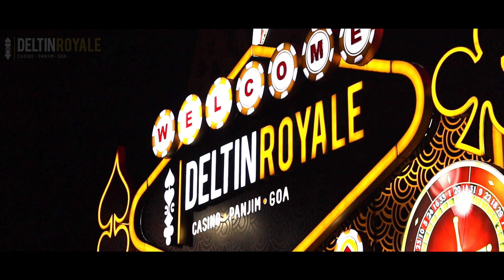Raai Laxmi at Andar Bahar Tournament in Deltin Royale || Deltin Life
It is time to choose your lucky side! The much-awaited Andar Bahar Tournament onboard Deltin Royale is back to raise the stakes with a grand appearance by the South Superstar, Raai Laxmi. Get ready tempt fate and win big with a massive prize pool of 50 lakhs!